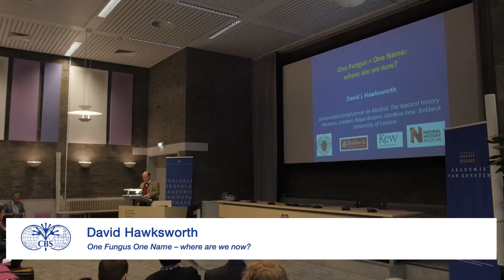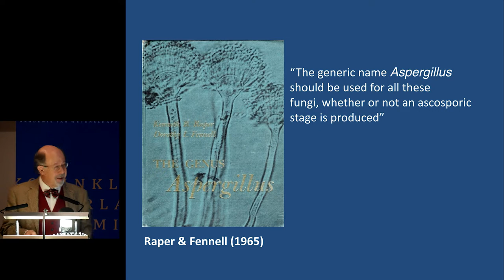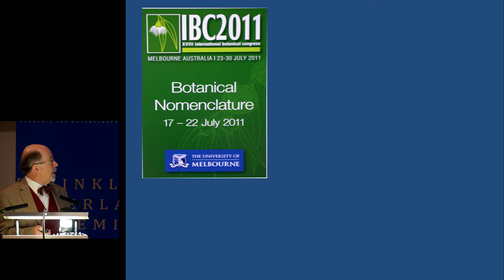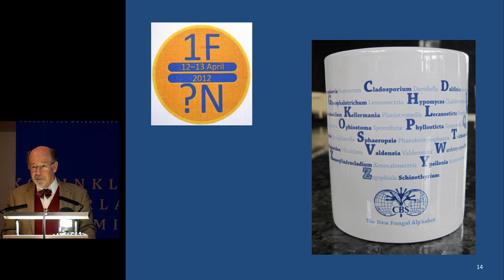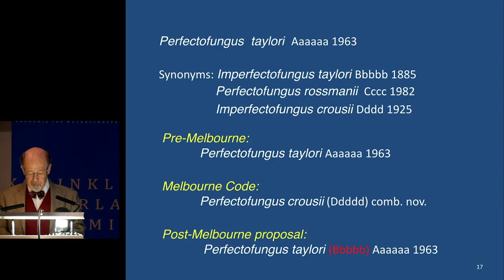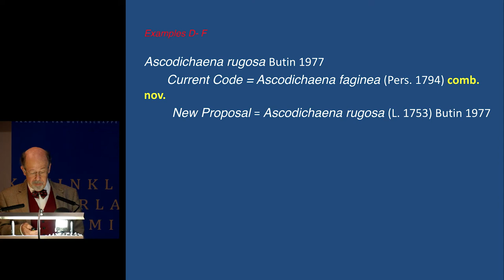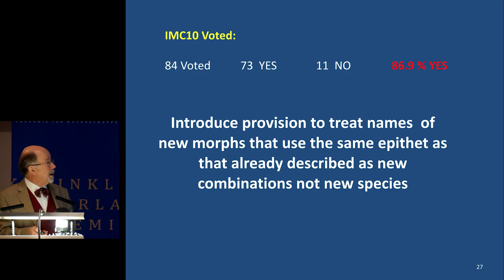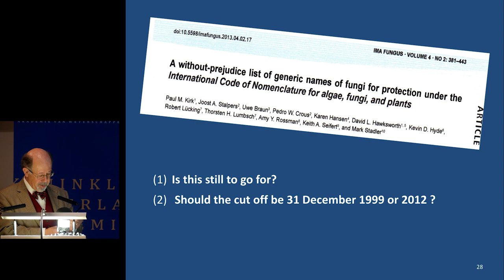01 David Hawksworth One Fungus One Name – where are we now